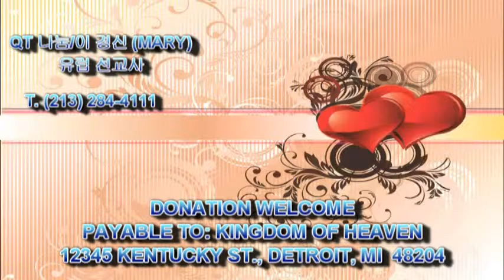362 Joshua 13:21~25 여호수아 Mpeg-2 Hi QT Sharing by Kyong S Lee Mary 이 경신 유럽 선교사와 함께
유럽 선교사로 사명 받은지 20년이 되었습니다.  유럽 선교 사명은 반드시 이룰것을 믿습니다.  주님께서 정녕 약속하여 주시었고, 하나님께서 허락하신 약속을 온전히 이룰 수 있도록 또한 주님께서 늘 함께 하시며, 나와 동행 하실 것을 믿습니다.  2015년 7월에는 반드시 유럽 5개국-영국, 프랑스, 스위스, 스웨덴, 독일에 선교 나가서 진정 주님께서 함께 하시는 유럽 선교 공연을 할 수 있게 하여 주시기를 기도 합니다.  한국, 중국, 일본, 미국 도 또한 선교할 수 있도록 도와 주실 것을 믿습니다.

21.  평지 모든 성읍과 헤스본에서 다스리던 아모리 족속의 왕 시혼의 온 나라라 모세가 시혼을 그 땅에 거주하는 시혼의 군주들 곧 미디안의 귀족 에위와 레겜과 술과 훌과 레바와 함께 죽였으며  21.--all the towns on the plateau and the entire realm of Sihon king of the Amorites, who ruled at Heshbon. Moses had defeated him and the Midianite chiefs, Evi, Rekem, Zur, Hur and Reba--princes allied with Sihon--who lived in that country.
realm  [relm]
1. (활동・관심・지식 등의) 영역
2. 왕국
chief  [tʃi:f]
1. 주된
2. (계급・직급상) 최고위자인
3. 최고(위의) ...
allied
1. 동맹한, 연합한
2. 동종의, 관련된

22.이스라엘 자손이 그들을 살륙하는 중에 브올의 아들 점술가 발람도 칼날로 죽였더라 22.In addition to those slain in battle, the Israelites had put to the sword Balaam son of Beor, who practiced divination.
divination  [|dɪvɪ|neɪʃn]
점(占), 점을 침
divine (divination)  [dɪ|vaɪn]
1. 신의; 신성한
2. 아주 훌륭한, 멋진
3. (직감으로) 알다, 예측하다
practice divination 점을 업으로 삼는다

23.르우벤 자손의 서쪽 경계는 요단과 그 강 가라 이상은 르우벤 자손의 기업으로 그 가족대로 받은 성읍들과 주변 마을들이니라 23.The boundary of the Reubenites was the bank of the Jordan. These towns and their villages were the inheritance of the Reubenites, clan by clan.
bound·ary [|baʊndri] 명사(pl. -ies)
1. 경계[한계](선), 분계선
national boundaries 국경
bank 1  [bǽŋk]
[명사] FOR MONEY | 은행
2. [명사] 둑, 제방; (둑처럼) 퇴적한 것

24.모세가 갓 지파 곧 갓 자손에게도 그들의 가족을 따라서 기업을 주었으니 24.This is what Moses had given to the tribe of Gad, clan by clan:

25.그들의 지역은 야셀과 길르앗 모든 성읍과 암몬 자손의 땅 절반 곧 랍바 앞의 아로엘까지와
25.The territory of Jazer, all the towns of Gilead and half the Ammonite country as far as Aroer, near Rabbah;